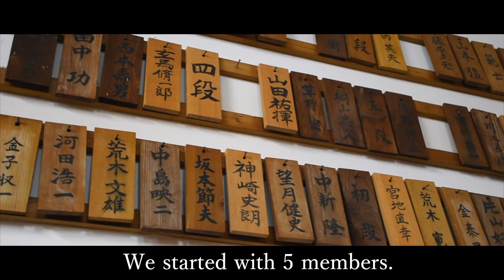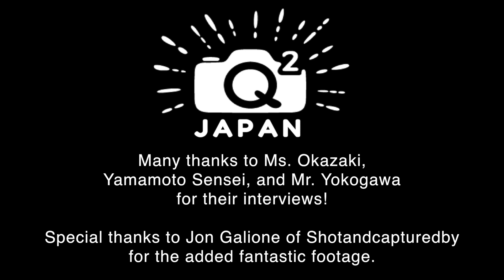The Art of Katana Wielding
I hope you enjoyed this video on Iaido. Samurai and Katana are often celebrated, but the peaceful, meditative art of Iaido is generally overlooked. BUT please be courteous. Cheers!

Images of paintings:

Jinsuke

Horse

Tourniquette

Nimotsu